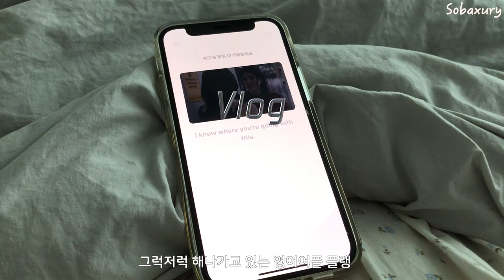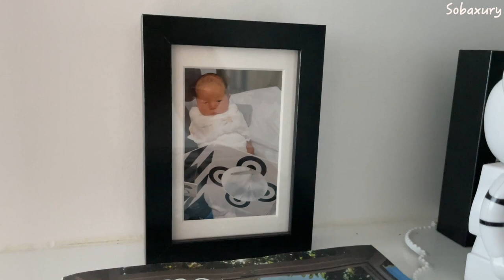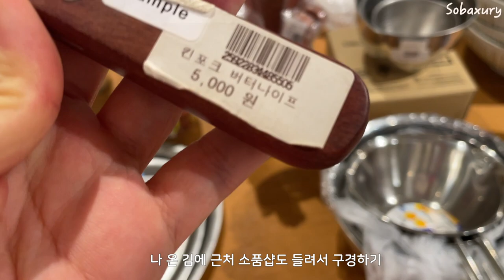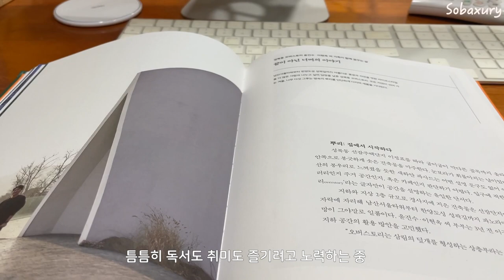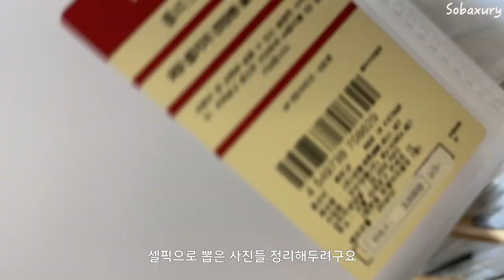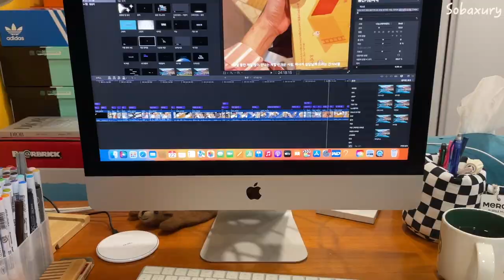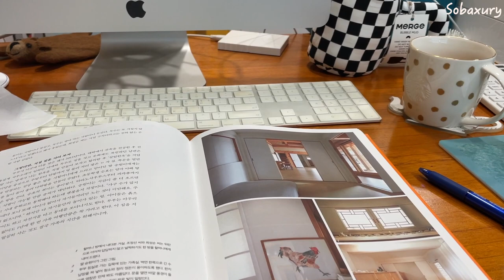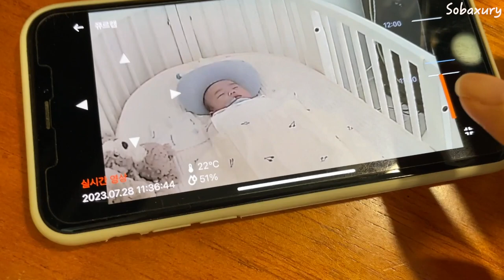vlog|7월일상꾹꾹담아,여름바이브 안주 만들어먹고 데이트하고 친구만나는 애미 그러나 이젠 육아를 곁들인,챔프커피,코엑스,이츠로바,밀키샵,카페몬지,파라슈트,질샌더,샤넬,산리오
7월영상 꾹꾹 담아 왔어요
시청해주시는 모든분들 복받으실꺼에요오